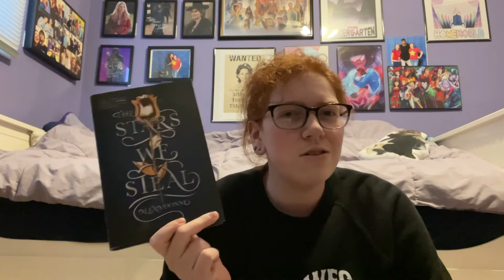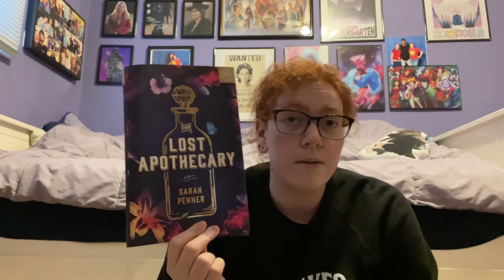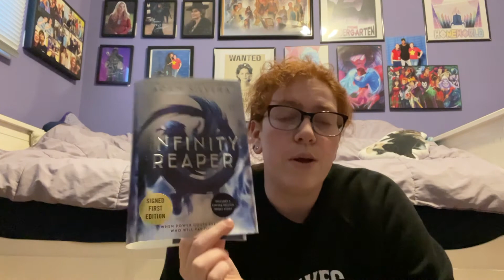February and March Wrap Up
I decided to do a bi monthly wrap up instead of quarterly. This video is long enough as it is, it doesn't need another month added onto it. Enjoy!

Intro: 0:00
February Books: 0:32
March Books: 16:00
Outro: 32:14